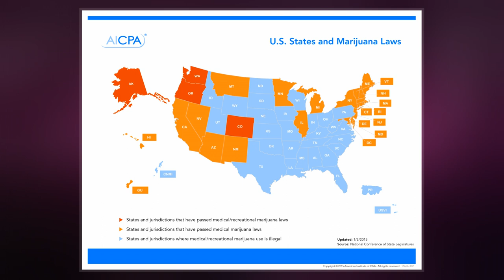Legality Of Cannabis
The legality of cannabis for medical and recreational use varies by country, in terms of its possession, distribution, and cultivation, and  how it can be consumed and what medical conditions it can be used for. These policies in most countries are regulated by the United Nations Single Convention on Narcotic Drugs that was ratified in 1961, along with the 1971 Convention on Psychotropic Substances and the 1988 Convention against Illicit Traffic in Narcotic Drugs and Psychotropic Substances.